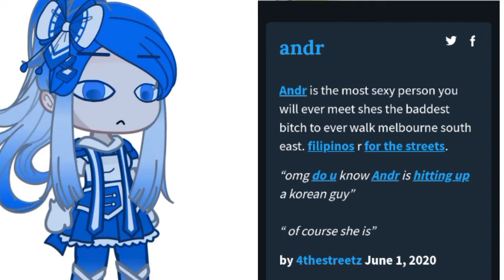||Remove the first and last letter ur name||Sandra - Zuroki||Part 3/4